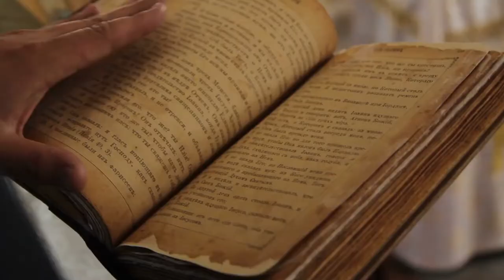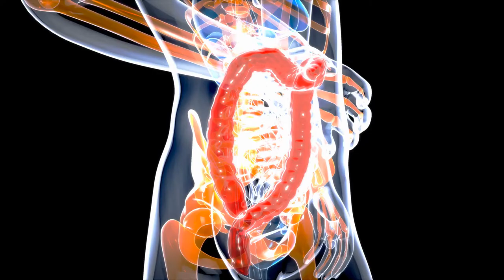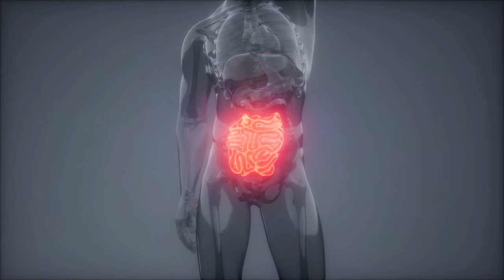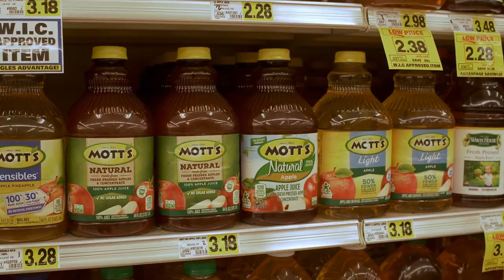Apples Food Fabulous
Does an apple a day really keep the doctor away?
Apples are a power food. They can help keep you healthy and help lose weight.

In this episode find out what apple is the most popular, how apples help your body and even get a new recipe for a healthy baked apple treat!

Get access to some helpful tools in the kitchen to work with apples here:

Apple Slicer

Apple Peeler & Corer